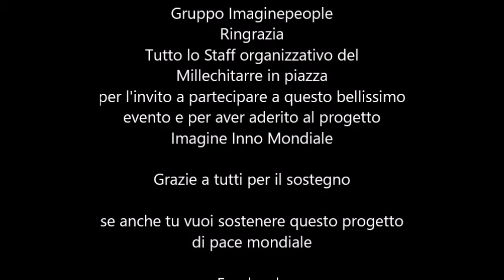IMAGINE Millechitarre Monza 2019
Imagine:
eseguita durante l'Evento Millechitarre in Piazza -
Organizzato a Monza - Piazza Trento Trieste - domenica 06 ottobre 2019

Gli organizzatori l'hanno voluta dedicare al Gruppo Imaginepeople -
nato e voluto a sostegno del progetto  Imagine Inno Mondiale.
Per unire i popoli senza conflitti ne confini - come il mondo sognato dal grande John Lennon, tutti uniti in una pace universale.